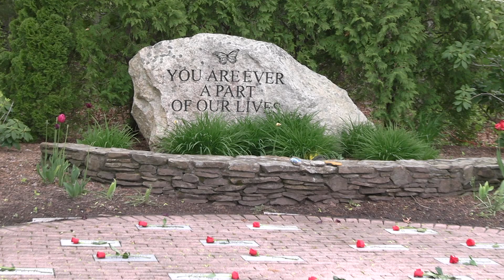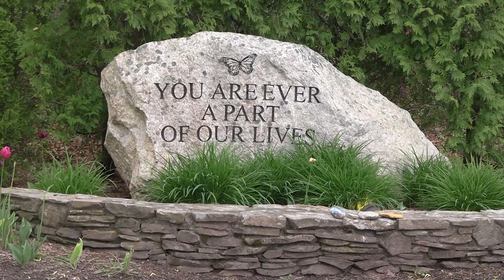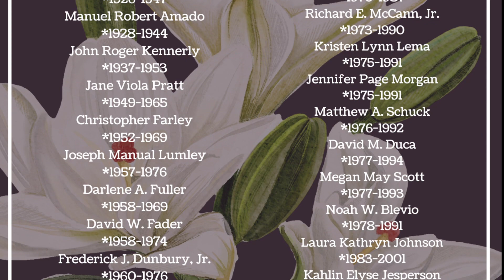Bourne Memorial Garden Ceremony , May 25, 2023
Annual Memorial Garden Ceremony that is dedicated to all Bourne students who left our world too soon.